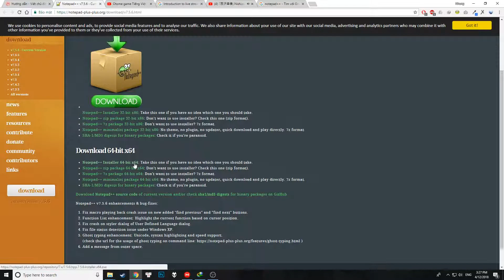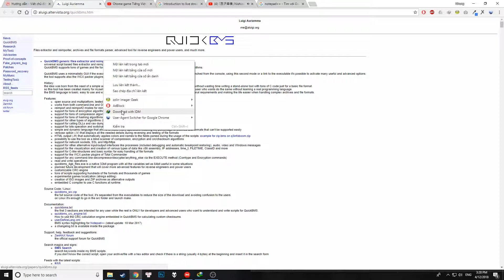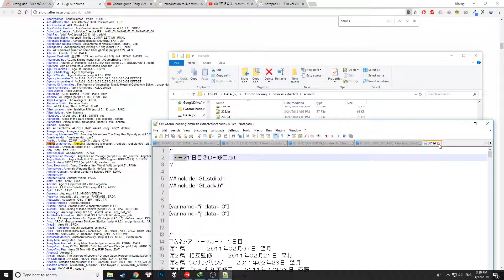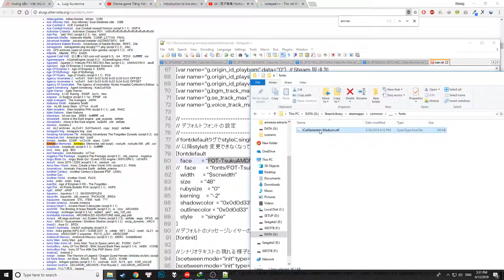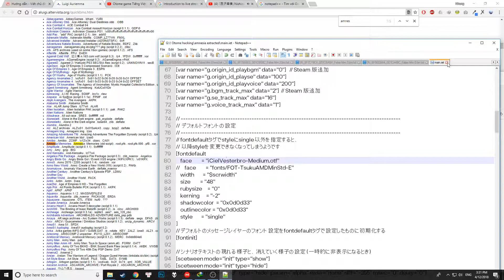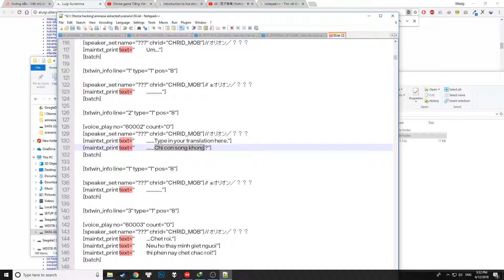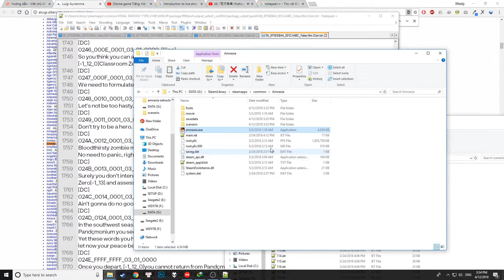How to translate amnesia memories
How to translate PC visual novel (Otome game) Amnesia Memories into your own language! Just follow the video's instructions.

Enable CC to see the English/Vietnamese instructions.

Cách dịch Amnesia Memories sang tiếng Việt! Hiện nay tụi mình đã bắt đầu dịch rồi, nếu các bạn có nhã hứng tham gia dịch otome game, không chỉ amnesia mà còn các game khác nữa thì tham gia với chúng mình tại nhé!